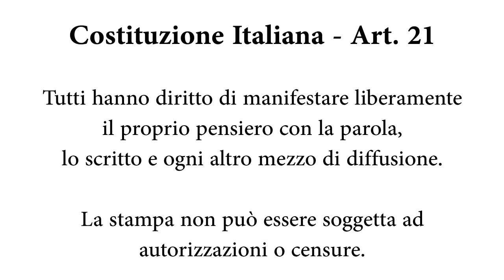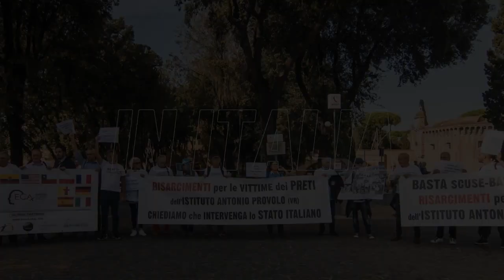Rete L’ABUSO NEWS – Edizione 34 del 27 aprile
Francesco Zanardi – Pedofilia, al via a Tivoli il processo bis all’ex dirigente di Azione Cattolica

Federica Tourn – Irruzione in centro Italia in casa di un abate svizzero

Francesco Zanardi – Prete di 89 anni rinviato a giudizio, accusato di abusi su un 14enne

Alessio Di Florio – Violento attacco informatico contro Rete L’Abuso

IL’edizione resta in aggiornamento fino alla mezza notte